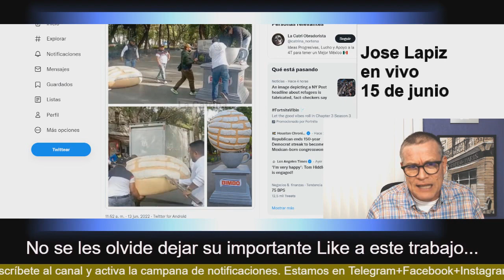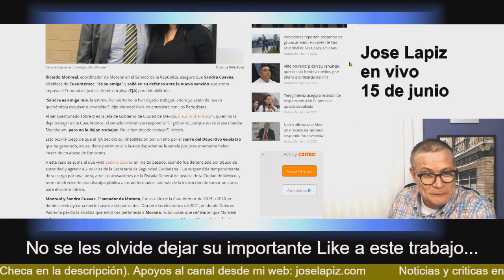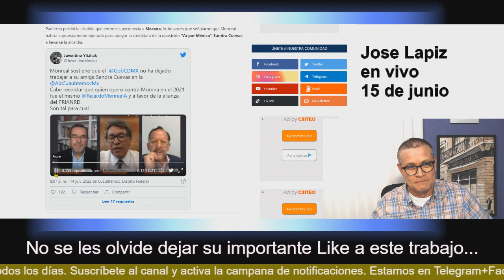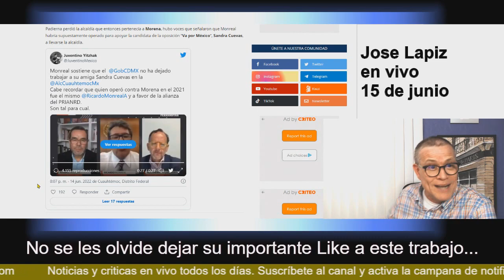¡Monreal le tira con todo a Sheinbaum! Así salió a la defensa de Sandra Cuevas